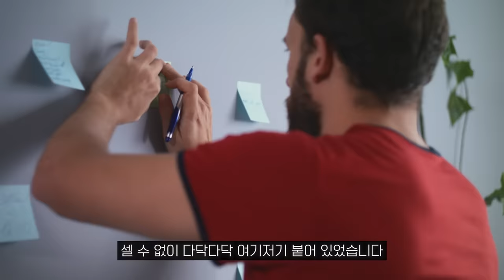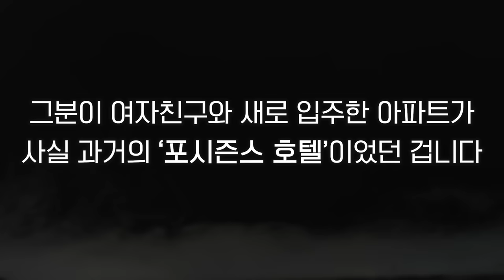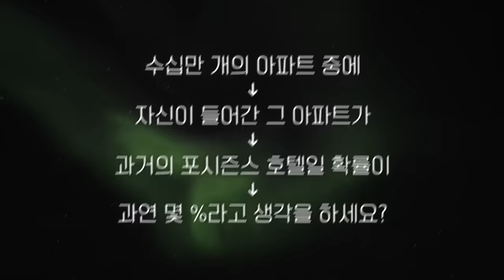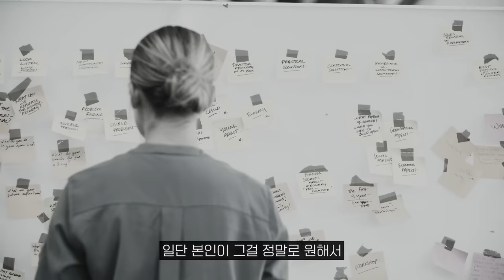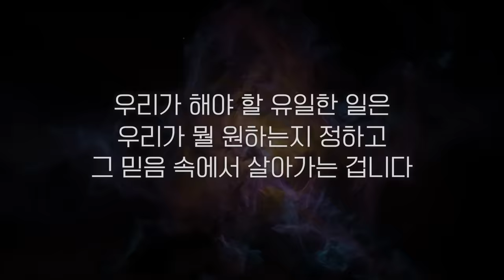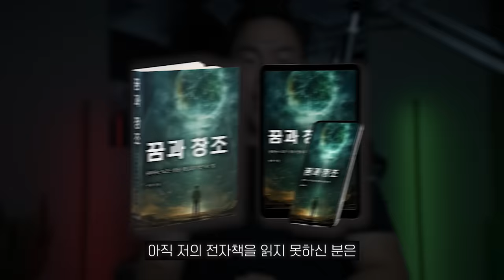그 사람이 원하는 집에 들어간 미친 방법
00:00 운칠기삼
02:27 지인이 원하는 집에 들어간 방법
04:43 첫 번째 기적
05:27 두 번째 기적
08:18 가능하다고 믿는 것
11:03 행위자
11:14 Outro